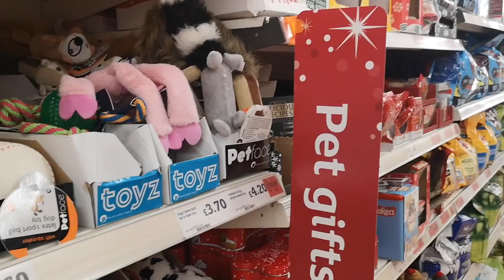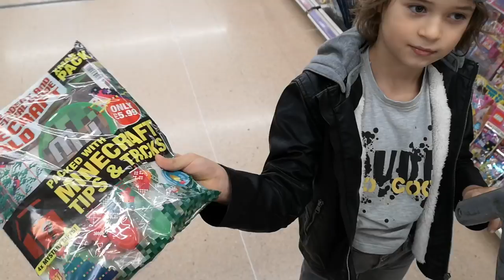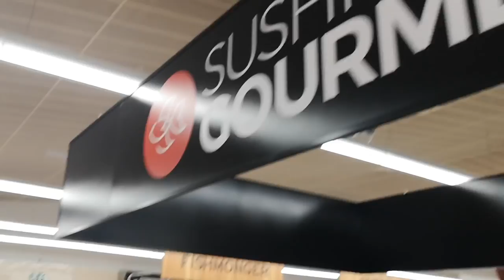FOOD SHOPPING CHALLENGE 😀 ONLY ONE ITEM PER AISLE 🛒 Kid vs Teen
Hey FreeGang we're coming to you livebutnotlive from the supermarket, for another awesome shopping challenge video, JoJo vs Jamie aka Kid vs teen, only one item per aisle, but who will win?

Welcome to our  YouTube family channel! We are Family Freedom - a family of 5 - Bob, Katie, Sam, Jamie and JoJo!!!